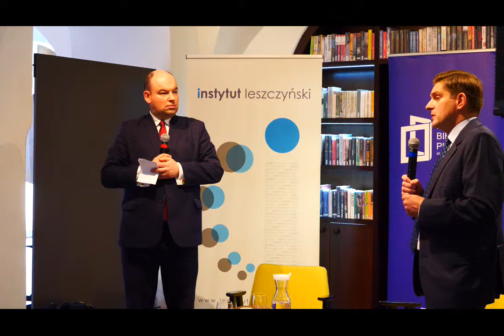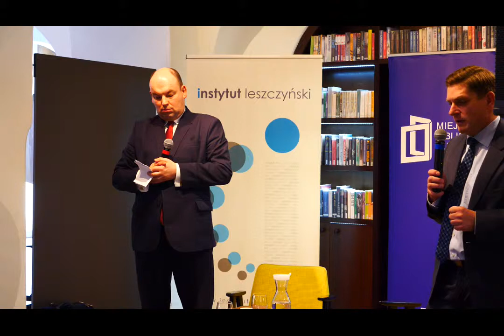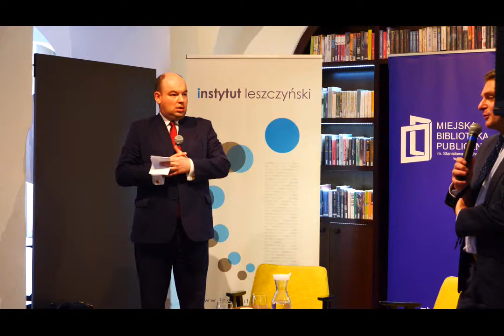Wspomnienie Premiera Jana Olszewskiego (cz. 2)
5 marca w Bibliotece Ratuszowej odbyło się spotkanie organizowane przez Instytut Leszczyński, na którego zaproszenie przyjechał poseł Bartosz Kownacki. Prowadzącym spotkanie był poseł Jan Dziedziczak.